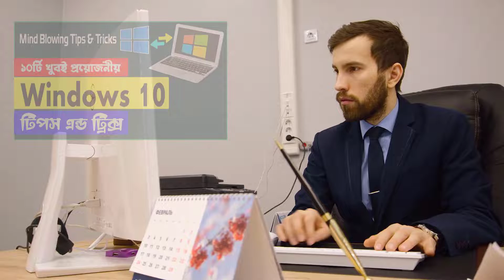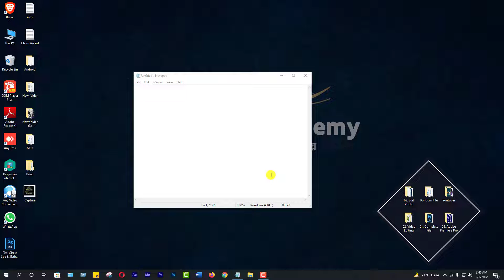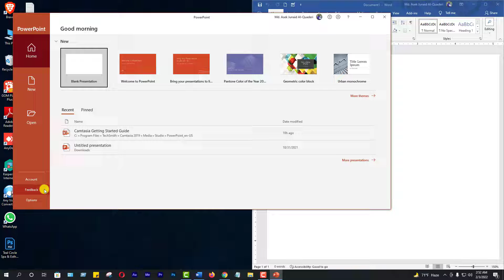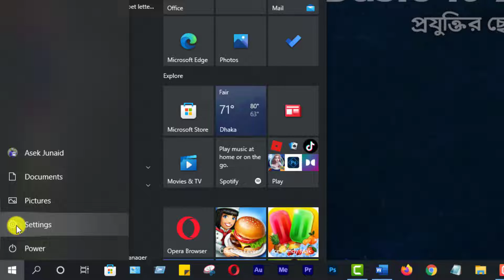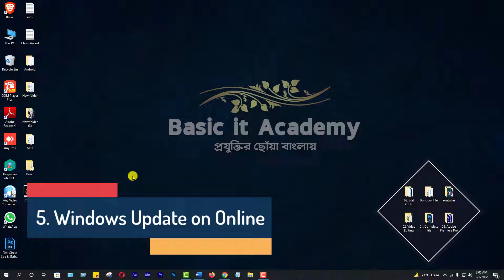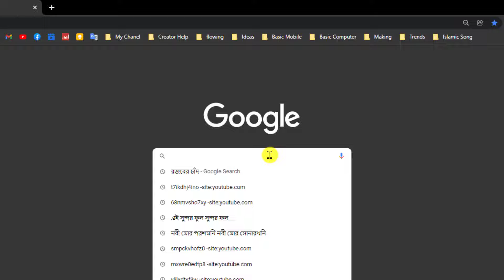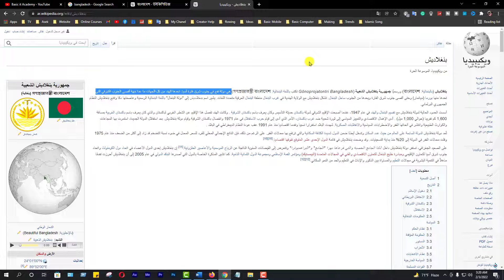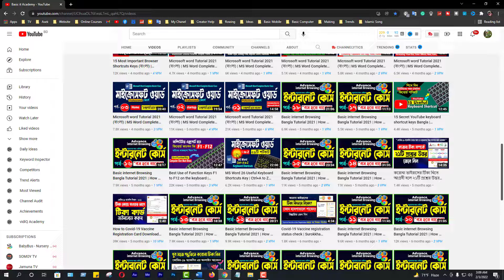Mind Blowing Top 10 Windows 10 Tips & Tricks 2022 | Every computer/Laptop user must know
This video I will show Mind Blowing Top 10 Windows 10 Tips & Tricks 2022. Every computer/Laptop user must know. Amazing Windows 10 Tips & Tricks, Most Useful Windows 10 Tips & Tricks, Super Helpful Windows 10 Tips & Tricks, 10 Extremely Useful Windows 10 Tips & Tricks,
10 Secret Windows 10 Tips & Tricks, Basic it Academy

প্রতিষ্ঠাতা পরিচালক ও কন্টেন্ট ক্রিয়েটর

Hi,
This channel contains only technological related tutorials.
Most of the videos in bengali language.
ভিডিওতে যে বিষয়গুলো নিয়ে আলোচনা করা হয়েছে :
1.
2.
3.
4.
5.
Basic it Academy চ্যানেলের জনপ্রিয় কিছু ভিডিও লিংকঃ-